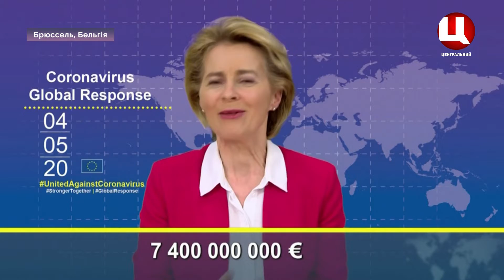Світ сьогодні 05.05.2020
1. Світові лідери обіцяють пожертвувати 7,4 млрд євро на боротьбу з коронавірусом.
2. У Китаї «розумні» окуляри дистанційно вимірюють температуру тіла людей.
3. Естонський слеклайнер використовує карантин для інтенсивних тренувань.
4. Весільний салон надів на манекени маски для обличчя з блискітками й стразами.